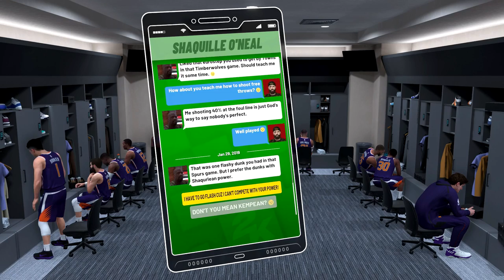NBA 2K19 - My Career - Let's Play - Part 64 - "Shaq Eating BBQ Chicken" | DanQ8000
"SHAQ EATING BBQ CHICKEN"
NBA 2K19
Let's Play - Part 64
With Commentary
PS4 Gameplay
1080p 60 FPS